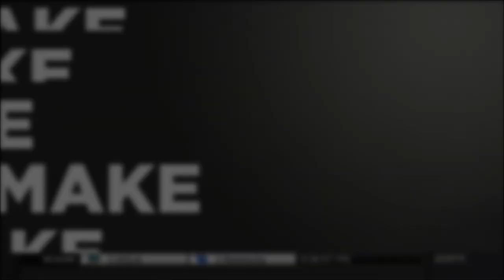ESPN The Jump talks Flat Earth & Shaq ✅